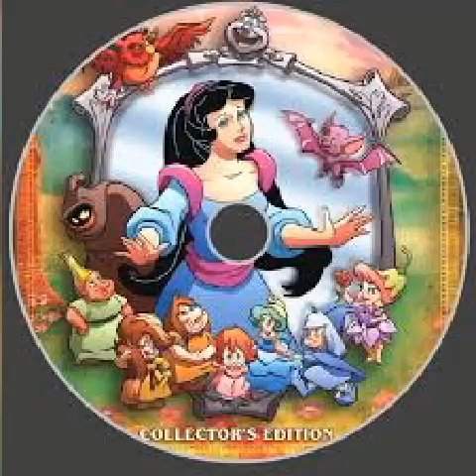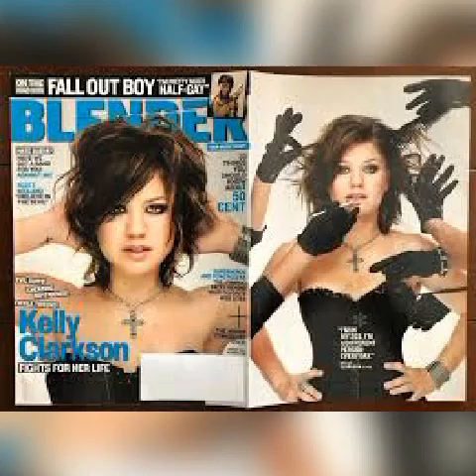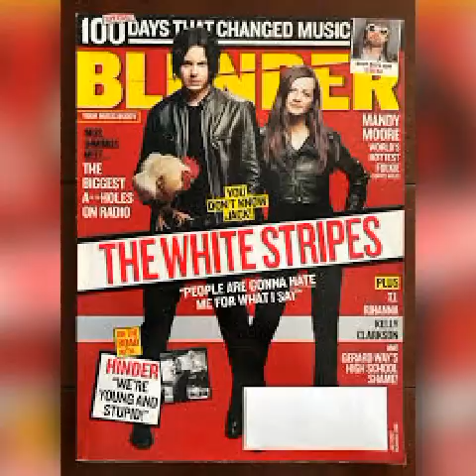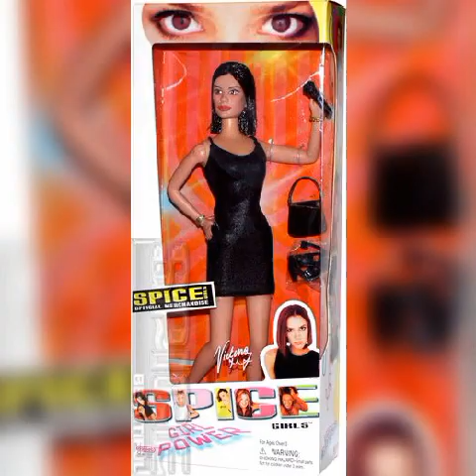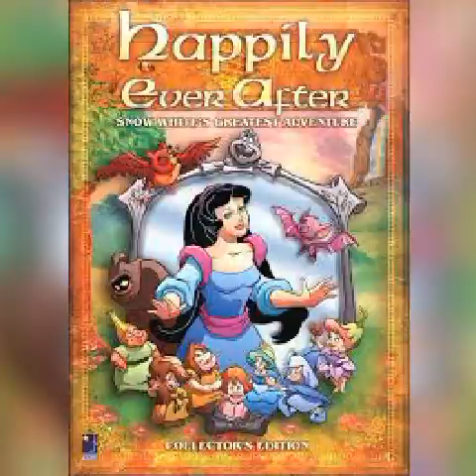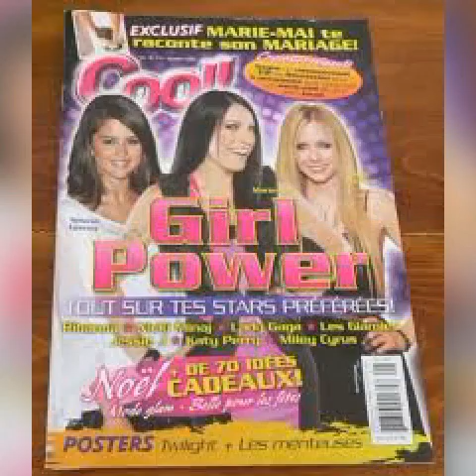Miss Snow White & Her Sexy Throwback Of The 2000s Dance Party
She's Got That Style On Her Famous Girl That's Precious